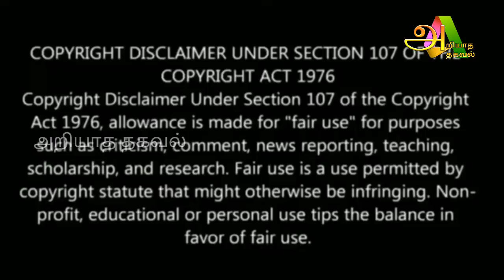16 வருடத்திற்கு பிறகு வரும் நாள்! உங்கள் வாழ்க்கையை மாற்றும் 1 மணிநேரம் !இந்த நாளை தவற விடாதீர்!